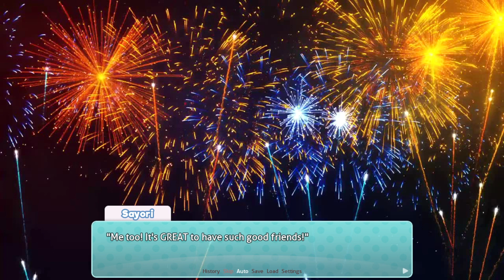Monika and The Club Dress Up (DDLC MOD Club Meetings Season 2 )Part 1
This DDLC MOD gameplay reaction video is Doki Doki Club Meetings Season 2 a DDLC MODS with Monika, Sayori, Natsuki, and Yuri in Doki Doki Literature Club Mods scene.